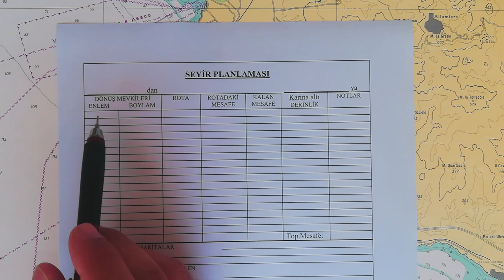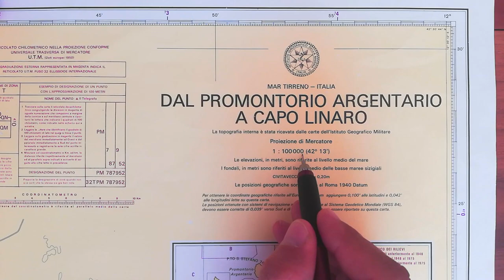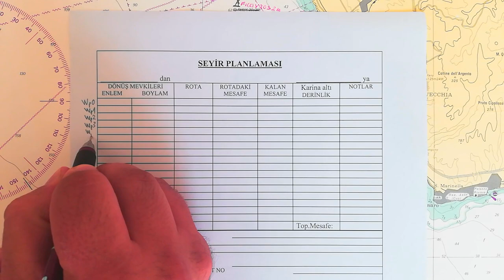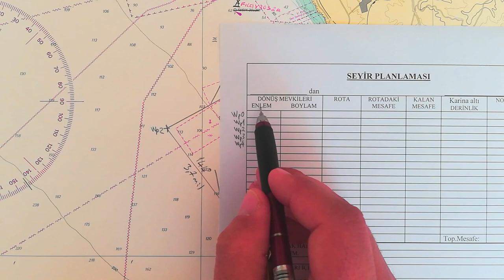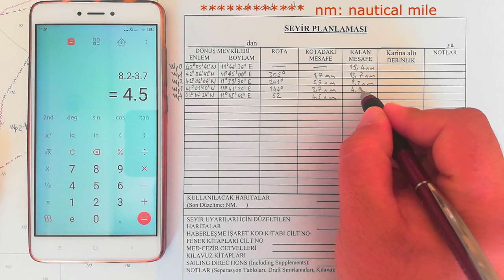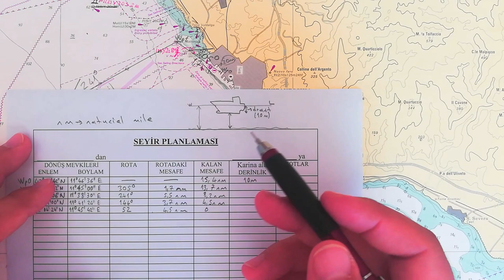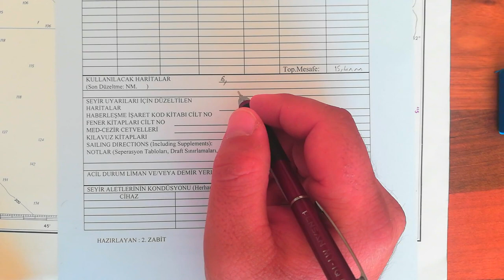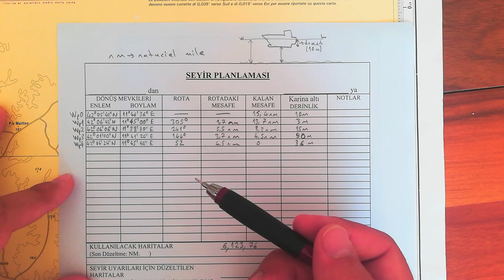SEFER PLANI - YENİ ZABİTLERİN BİLMESİ GEREKEN EN ÖNEMLİ KONU (SEYİR PLANI)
GEMİYE YENİ ÇIKAN ZABİTLERİN BİLMESİ GEREKEN EN TEMEL VE EN ÖNEMLİ KONUDUR.